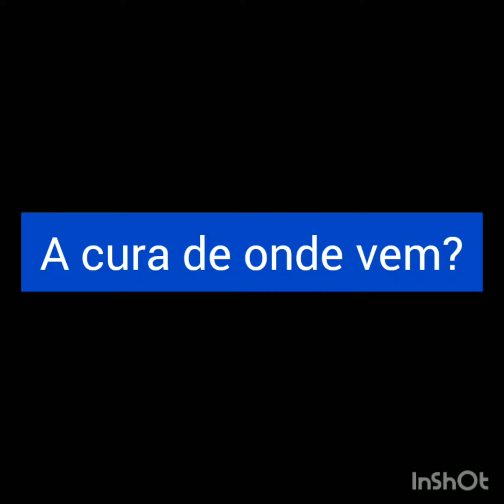A cura vem de Deus